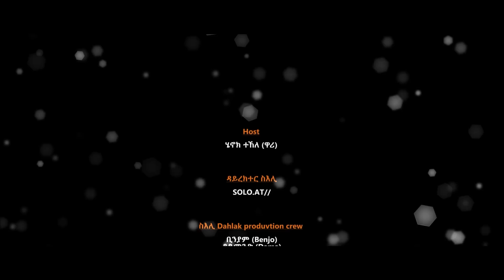New Easter show And Live Music -Henok( wari) With Eritrean Artist Eden tekeste:Meron Estifanos part2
New Easter show And Live Music -Henok( wari) With Eritrean Artist Eden tekeste:Meron Estifanos pari2

Saeyet Media YouTupe Chanel is providing you the best - New Eritrean Tigrigna